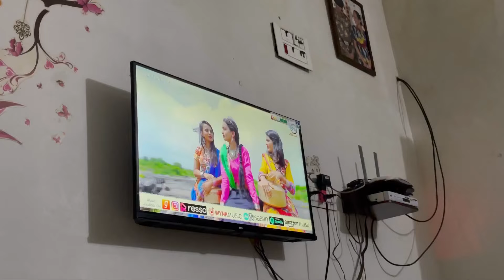Bali nu shoot || mara new hair 😍|| pc art vlogs